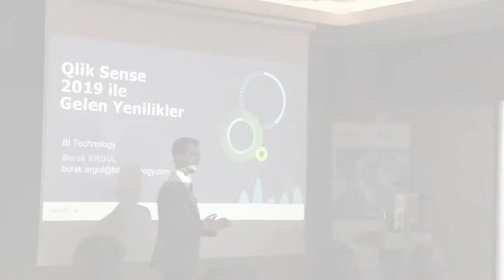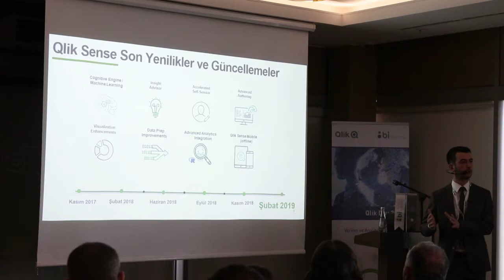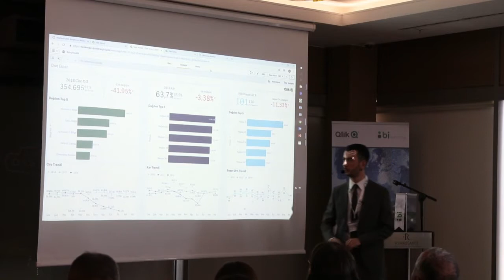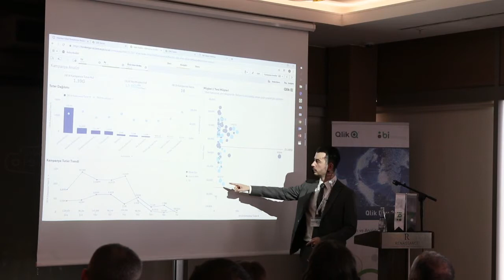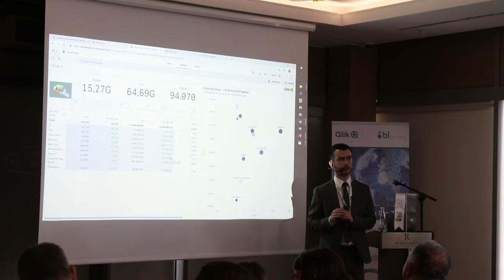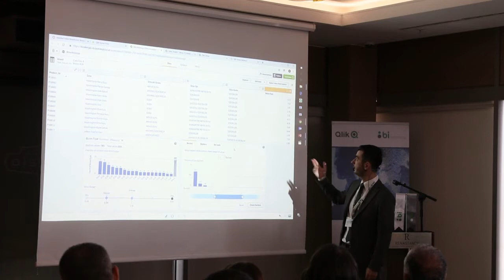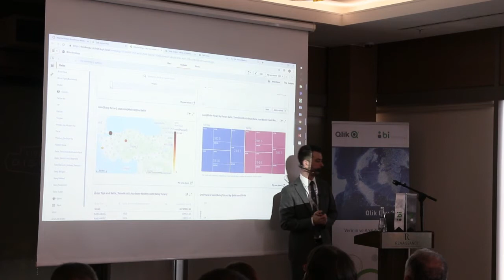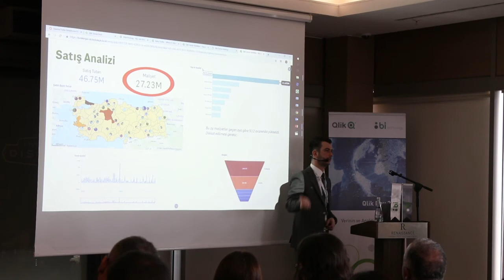Uygulamalar ile Qlik Sense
27 Mart 2019 tarihinde gerçekleştirilen Qlik Day 2019 kapsamında BI Technology Satış Öncesi Hizmetler Müdürü Burak Ergül'e ait  etkinlik sunumunu bulabilirsiniz.